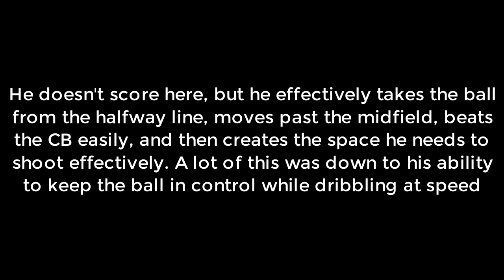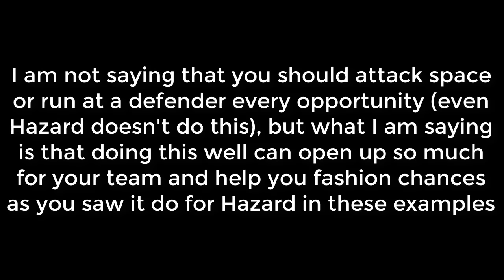How To Dribble Like Eden Hazard - Eden Hazard Analysis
Training programs - We are going over how to go on crazy runs in football in this Eden Hazard Analysis! We take a look at Eden Hazard's dribbling ability and what qualities allow him to beat so many players!

About this video: In this video we go over how to dribble past many defenders by analyzing how Hazard does this time and time again for Chelsea and Belgium.